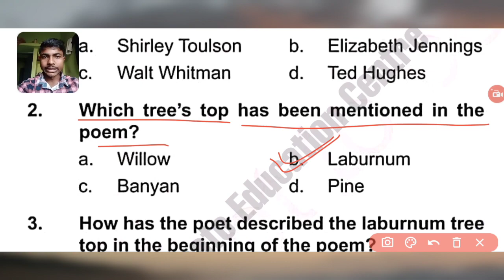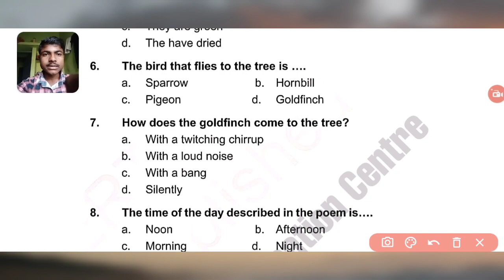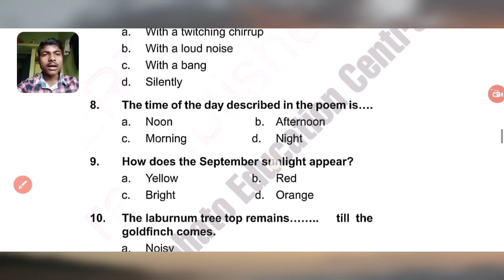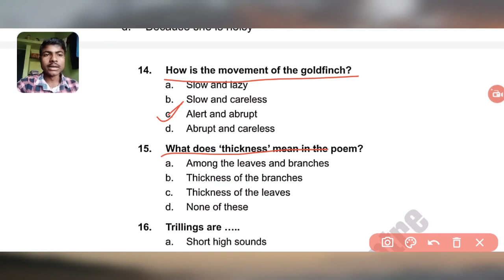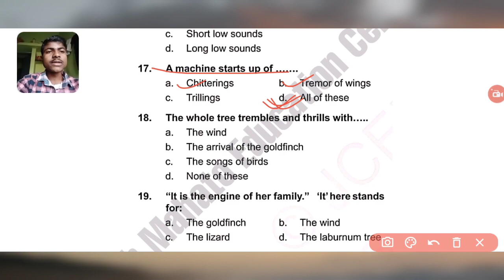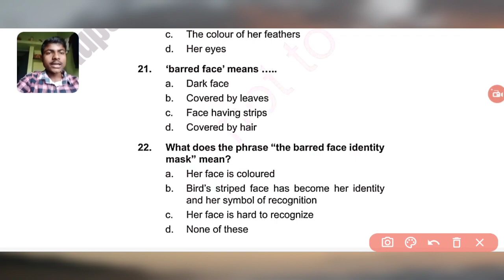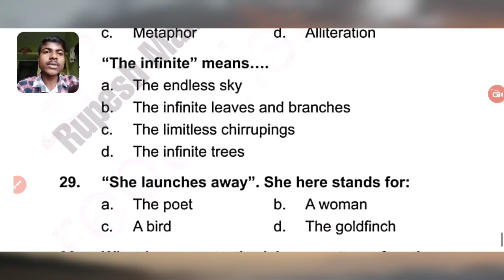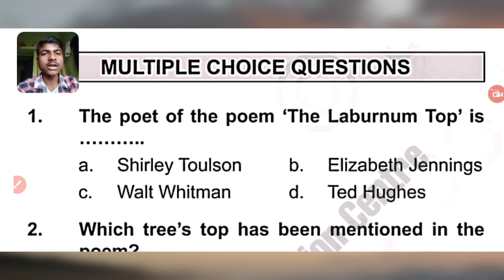CLASS 11 ENGLISH || MCQ OF THE LABURNUM TOP | JAC BOARD 2024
the laburnum top class 11 in hindi

the laburnum top explanation

the laburnum top class 11 in english

the laburnum top in hindi

the laburnum top detailed explanation

the laburnum top by ted hughes

the laburnum top summary

the laburnum top line by line explanation

the laburnum top poem

the laburnum top class 11 explanation in english

Your Queries-
the laburnum top class 11
jac 11th exam date 2024
the laburnum top class 11 mcq
neet 2024
class 11